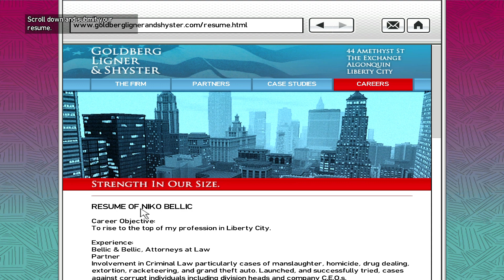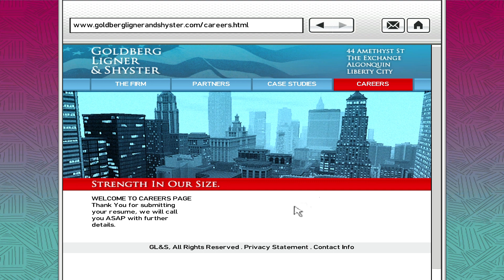GTA 4 Episodes from Liberty City Mission 34 Final Interview Xbox Series X Gameplay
Get ready for heart-pounding action in Grand Theft Auto 4 Episodes from Liberty City! Join us in Mission34 Final Interview as we embark on an adrenaline-fueled adventure through the dark and gritty streets of Liberty City. Experience explosive gunfights, high-speed pursuits, and thrilling encounters that will leave you on the edge of your seat. Master challenges to become the ultimate criminal mastermind. Don't miss this action-packed episode filled with unpredictable moments! Watch now and immerse yourself in the captivating world of GTA 4.

This gameplay is by Amaan Shaikh

Timestamps

Intro 00:00
Gameplay 00:10